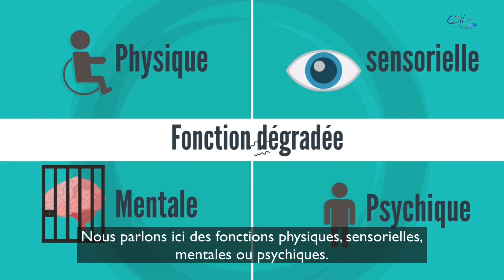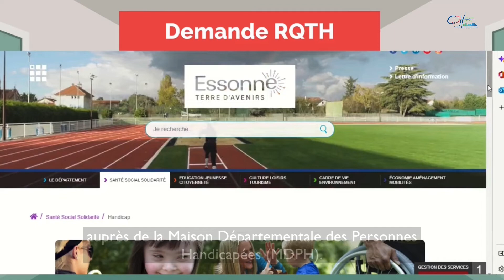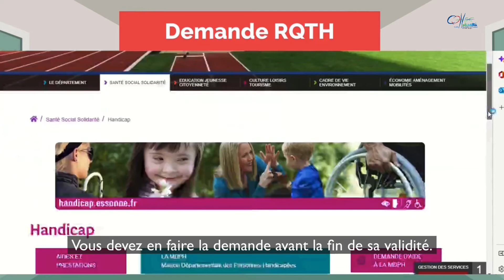Capsule RH #71 CHSE - La RQTH, qu’est-ce que c’est? Et à quoi ça sert?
Notre 71ème capsule pédagogique sur les ressources humaines à l’hôpital, au Centre Hospitalier Sud Essonne Dourdan-Etampes, revient sur la question du handicap au travail avec le sujet très précis de la RQTH (Reconnaissance de la Qualité de Travailleur Handicapé).

Dans cette capsule, vous allez apprendre ce qu'est exactement la RQTH, comment l'obtenir et à quoi ça sert.

Cette capsule est la deuxième d'une série consacrée à l'insertion des personnes porteuses de handicap au travail à l'hôpital. Elle fait suite à une première capsule sur le sujet:

Nous espérons que ces capsules vidéos vous intéressent et vous sont utiles. Merci.